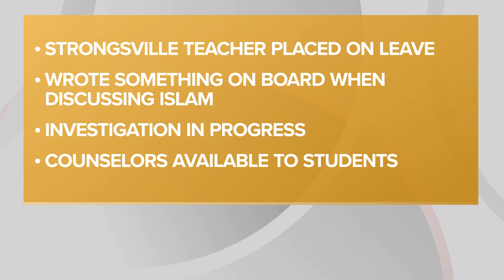Strongsville City Schools confirms teacher placed on leave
Strongsville City Schools has confirmed that a Strongsville High School teacher has been placed on paid administrative leave after allegedly writing an Islamophobic message during classes Tuesday.

According to an email to families from Superintendent Dr. Cameron M. Ryba, the teacher wrote the phrase on the board during a lesson and discussion with students about Islam. Officials did not reveal the teacher's name, nor did they specify what the message read.

""As Superintendent, along with SHS Principal, Mr. Bill Wingler, we would like to issue an apology to our Muslim community," Ryba said. "Any written or spoken words that explicitly or implicitly offend another religion, race, or ethnicity does not represent the values that we expect from any staff member of Strongsville City Schools. We will continue to work toward creating a safe environment where all students are accepted, heard, and valued."

The incident at Strongsville comes as the war between Israel and Hamas rages in the Middle East, causing heightened tensions not just abroad but here at home, as well. Since the Oct. 7 terrorist attacks by Hamas and subsequent Israeli bombing of the Gaza Strip, FBI Director Christopher Wray has reported a rise in both antisemitic and Islamophobic incidents across the United States.